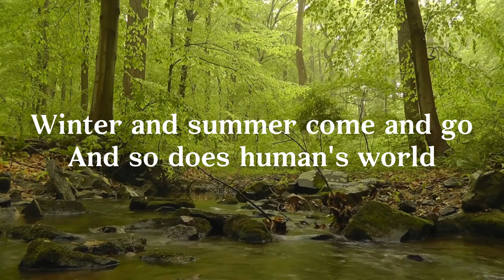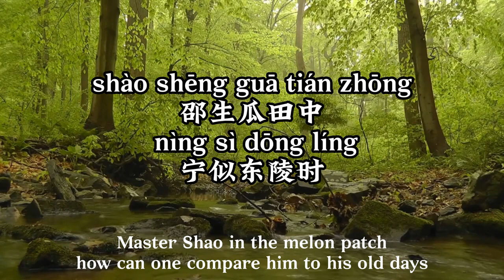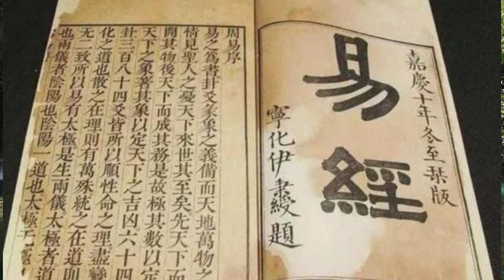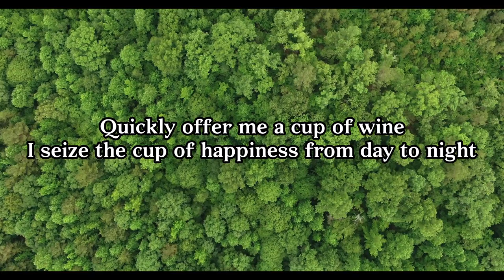Change is the ultimate truth | Drinking Wine | 饮酒 | Tao Yuanming